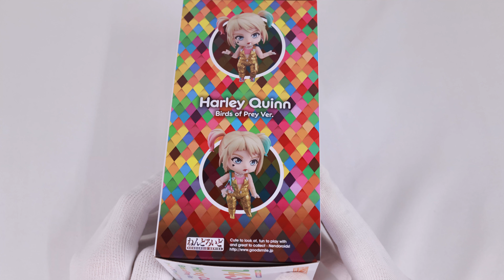8K Nendoroid Harley Quinn Birds of Prey Ver figure unboxing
Good Smile Company Nendoroid 1438
Harley Quinn Birds of Prey (and the Fantabulous Emancipation of One Harley Quinn)